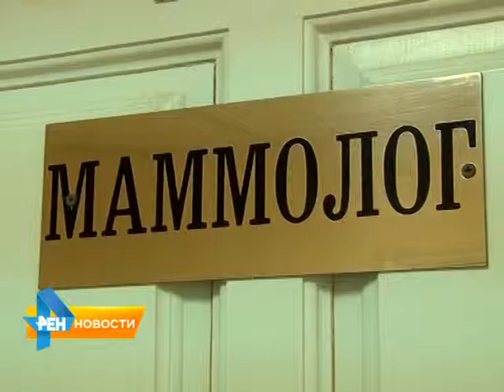В Саратове ежегодно регистрируют свыше тысячи новых случаев рака груди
Об этом рассказали специалисты на пресс-конференции, приуроченной ко всемирному дню борьбы с этим заболеванием. Ежегодно он отмечается 15октября. Материал вышел в эфир 7 октября 2015 года.